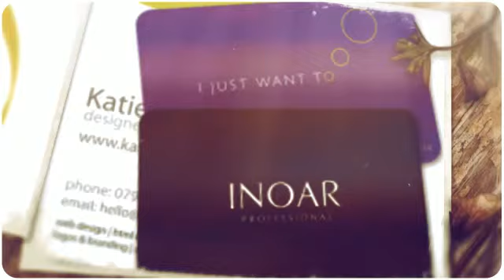coloured edge business cards